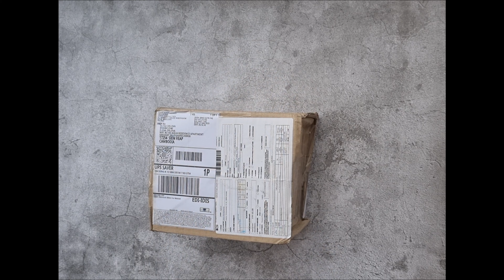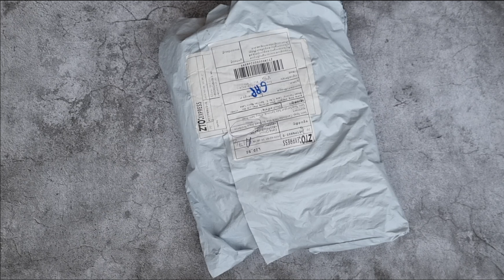РАСПАКОВКА бикини | Что нужно для сцены?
В этом видео "Распаковка бикини" вкратце расскажу о том, что нужно для сценического образа и покажу бикини, в котором буду выступать. Также отмечу некоторые отличия между требованиями к образу федераций бодибилдинга NPC и IFBB.  Покажу купальники и туфли для обеих федераций и бижутерию, которую выбрала для выступления.